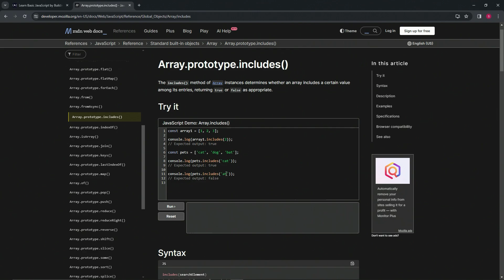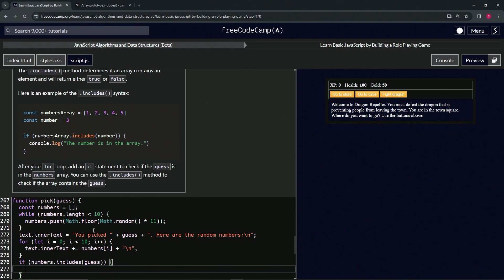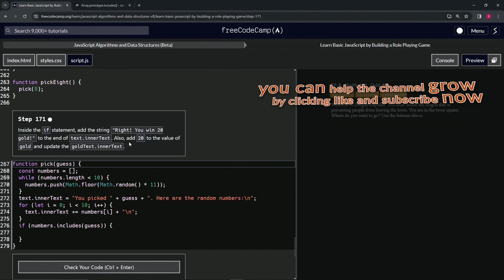(ARCHIVED) Learn JavaScript by Building a Role Playing Game - Step 170 | freeCodeCamp | (Beta)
🌟 **"Enhancing Gameplay Logic: Utilizing .includes() in Step 170 of the RPG - Dragon Repeller Project"** 🌟

🔍 Step 170 of the RPG - Dragon Repeller Project introduces a critical enhancement to the game's logic by leveraging the `.includes()` method, a powerful tool for array manipulation in JavaScript. This tutorial is meticulously designed for game developers aiming to refine their game's interactivity and feedback mechanisms. By guiding developers through the process of adding an if statement to check if the player's guess is among the randomly generated numbers using `.includes()`, the tutorial emphasizes the importance of precise and responsive game feedback, enriching the player's experience with real-time validation of their choices.

📌 **Incorporating .includes() for Array Searches**:

Learn how to implement the `.includes()` method to dynamically search arrays for specific elements, enhancing the game's logic and player feedback. This step demonstrates how to effectively check if the player's guess, represented by a variable, is included in the `numbers` array. Such a check is crucial for determining success or failure in the game's hidden mini-game, directly impacting the narrative and outcome based on player actions.

📊 **Optimizing Player Feedback with Conditional Logic**:

Explore the significance of conditional logic in optimizing player feedback. By employing `.includes()` within an if statement, developers can provide immediate and clear feedback to players, indicating whether their guess matches one of the generated numbers. This immediate validation adds depth to the gameplay, encouraging player engagement and investment in the game's challenges.

✏️ **Coding for Enhanced Interactivity and Engagement**:

Gain hands-on experience with enhancing your game's interactivity by incorporating `.includes()` for array element searches. This part of the tutorial not only boosts your programming skills but also deepens your understanding of how to craft engaging and intuitive game mechanics that resonate with players, making each decision and guess a moment of anticipation and excitement.

📘 **Comprehensive Guide to Advanced JavaScript Methods in Game Development**:

Our tutorial offers detailed, step-by-step instructions suitable for developers of all skill levels, focusing on the integration of advanced JavaScript methods like `.includes()` into game design. Mastering these techniques is key to developing captivating web applications that offer rich, interactive gameplay experiences.

🌍 **Join Our Developer Community for Game Mechanic Insights**:

Share your journey in utilizing `.includes()` for game logic enhancement, engage with a community of developers passionate about crafting innovative gameplay mechanics, and explore new ways to elevate player experience through smart coding practices.

📈 **Inspire Others with Your Approach to Game Logic Enhancement**:

As you work through Step 170, we encourage you to share your strategies for incorporating the `.includes()` method into your game's feedback and logic systems. Your insights into creating engaging and responsive gameplay are invaluable, offering guidance and inspiration to fellow game developers in the art of crafting interactive and immersive gameplay experiences.